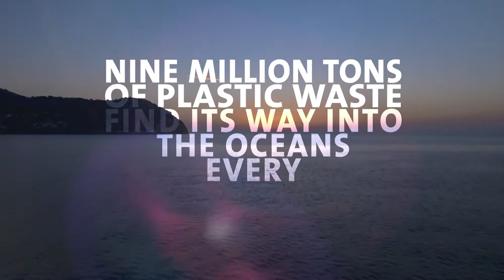Itchy the sea | Moodwillig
►Moodwillig ✓Member of Production Paradise ✓Production Paradise is the most trusted photo & video directory and online magazine, serving as a one-stop shop for all commercial and professional production needs!